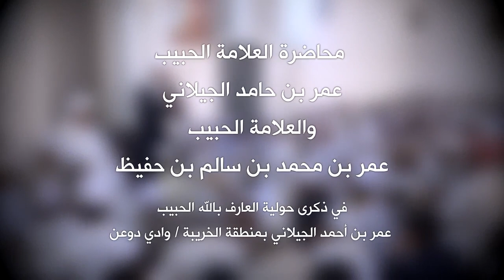محاضرة الحبيب عمر الجيلاني والحبيب عمر بن حفيظ في حول الحبيب عمر الجيلاني بالخريبة وادي دوعن 1444هـ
محاضرة الحبيب عمر بن حامد الجيلاني والحبيب عمر بن حفيظ في ذكرى حولية العارف بالله الحبيب عمر بن أحمد الجيلاني، في منطقة الخريبة، بوادي دوعن، ضحى يوم الجمعة 6 جمادى الآخرة 1444هـ ، بعنوان:

وعي الوحي وأساس الولاء والتعظيم وآثار ذلك على الفكر والمسار في الحياة

للاطلاع على المحاضرات العامة السابقة (صوتية ومرئية ومكتوبة) على موقع الحبيب عمر بن حفيظ:

نص المحاضرة:

المحاضرة الأولى للحبيب عمر بن حامد الجيلاني:

الحمدلله، وهو المستحق لكمالاته سبحانه وتعالى، والصلاة على نبينا محمد صلى الله عليه وآله وأصحابه، الزمان استدار كهيئته يوم خلق الله السماوات والأرض، وتتجدد المعاني وتتطور في أذهان الناس حتى يدركوا الحقائق التي جعلها المولى سبحانه وتعالى في هذا الكون للتفصيل وللدراية وللمعرفة وللمصير الذي يكون للإنسان.

وهذه الحوليات جعلت لهذه النيات الصادقة ولذا دامت ولذا استمرت وكان لها الخلود من الله سبحانه وتعالى، ولكن علينا أن نستفيد منها كما سمعنا في الكلمات المباركة الراقية، الاستفادة من هذه الاجتماعات، ذكر أصحابها وكيف عاشوا وكيف كانت حياتهم وكيف كان نفعهم للناس، هذا أكبر ما يستفاد من هذا اللقاء ومن هذا الاجتماع ومن هذه الحوليات لأن هؤلاء نحن مأمورون من المولى سبحانه وتعالى في صريح كلامه عز وجل بالإقتداء والتأسي بهم (أولئك ٱلذين هدى ٱلله فبهدىهم ٱقتده)

وكيف نعلم سيرتهم وكيف نستطيع الإهتداء والاقتداء بهم إلا إذا اجتمعنا لقراءة سيرتهم ولمعرفة أخبارهم، وكيف كانوا يعيشون وكيف كانت العلاقات التي تجمع الناس وهم يسيرون إلى الله سبحانه وتعالى في هذه الدار التي جعل معاشهم فيها موقوتا (قل متاع الدنيا قليل).

أما المستقبل الذي يستعدون له، أما المستقبل الذي يتهيؤون له فإن هذا هو المطلوب معرفته والمطلوب البحث عن تلك المآلات وتلك المصائر، التي يجب على كل عاقل وعلى كل من كان عنده إدراك أن يعد لذلك، ولذا النبي صلى الله عليه وسلم يقول في الاستعداد للموت والتهيؤ له يقول صلى الله عليه وسلم: "الكيس من دان نفسه وعمل لما بعد الموت".

نحن في هذه الدنيا لفي دار هي اختبار للإنسان، خلق الله الناس ليختبرهم وليستقيموا على طريق قويم، وليعبدوه سبحانه وتعالى حتى يكون لهم المصير الذي فيه النعيم الذي لا يزول ولا يتحول ولا يمل ولا يريد الإنسان أن يغيره إلى شيء آخر.

التربية.. سمعنا حالها من الحبيب علي ومن الحبايب الذين سبقوا وتلوه بالكلام، التربية أمر مهم ولا سيما في هذه الأعصر، هذه الأعصر التي يتربص بالمسلمين أعداؤهم ولديهم مراكز أبحاثهم التي تسعى في تهديم الدين، في إلغاء الدين بل في إلغاء ما عود الله الناس عليه من نواميس كونية، يسير عليها الناس ويعبدون الله سبحانه وتعالى ويكون بينهم العلاقات التي تتفق مع النواميس الكونية، هؤلاء الأعداء هؤلاء الألداء للأديان وللبشرية وللخلائق أجمعين يخططون لإلغائها، فيجب أن نتنبه لها ويجب أن نعرفها ويجب أن نهيئ أولادنا لأن تتحصن من كيدهم ومن عداوتهم وما يعدون.

ونسأل المولى عز وجل في كل وقت وفي كل صلاة وفي كل قيام وفي كل قعود وفي كل سجود، أن يجنب المسلمين شرهم وأن يجنب البشرية أذاهم وأن يجعل تدميرهم يا رب العالمين فيما يكيدون وفيما يعدون للمسلمين.

هذه الذكريات المباركة التي ينبغي أن يكون لنا بها استفادة، وينبغي لنا أن يكون بها عندنا استشعار لتعظيم من عظم الله سبحانه وتعالى، عظم الله الصالحين، كرم الله الصالحين وجعلهم سبحانه وتعالى أئمة يهتدى بهم ويقتدى بهم ويكون التأسي بهم في الأحوال كلها، كيف ننشئ أجيالنا، كيف ننشئ أبناءنا، كيف ننشئ بناتنا، كيف نحصنهم من هذه الوسائل التي يسمونها وسائل التواصل، كيف يكون لنا استفادة منها والبعد عما يكون فيها من مضار، مما يكون فيها من شنار، مما يكون فيها من عار، مما يكون فيها من دمار، هذه التي يجب علينا الاهتمام بها من هذه الأمور.

يجب علينا أن نوليها اهتمامنا اكثر من اهتمامنا بالغذاء، أكثر من اهتمامنا بالتصور الحضاري القائم الذي هو سيزول وسينتهي ولا يبقى له بقية، هذه الأمور يجب على الأمة أن تتفكر فيها وأن تتأمل في المستقبل، وأن تلاحظ ملاحظة كبيرة ما يعد لها لا سيما فيما يكون في شأن الأولاد والبنات، يعد لهم خطط خبيثة، خطط مدمرة، خطط والعياذ بالله تمزق الناس وتجعلهم شذر مذر لا يدركون ولا يفهمون، وإن هم إلا كالأنعام بل هم أضل، فينبغي لنا ان نستفيد من هذا.

ثم بعد ذلك لن يكون ذلك ولن تتحقق هذه الأمور إلا إذا جلسنا في مجالس أهل العلم، إذا تأدبنا بآدابهم، إذا تسلكنا بسلوكهم، إذا امتثلنا أوامرهم، إذا سمعنا توجيهاتهم، إذا كان لنا هم كبير فيما يكون مرضيا للمولى سبحانه وتعالى منا، عندئذ يكون لنا طوق النجاة يكون لنا إن شاء الله تعالى السلامة، يكون لنا بإذن الله سبحانه وتعالى الهداية ويكون الرشاد، لابد من أن تكون البيوت عامرة بذكر الله، لابد أن يكون الذكر منشورا في بيوتنا، في مجالسنا، في معاهدنا، في أسواقنا، في معاملاتنا.

الذكر الذي نتقرب إلى الله سبحانه وتعالى به والذكر الذي يوقر في القلوب، فنتذكر المولى سبحانه وتعالى في كل حركة وفي كل سكون وفي كل حال..

 ولا تنسوا الضغط على إعجاب like 👍